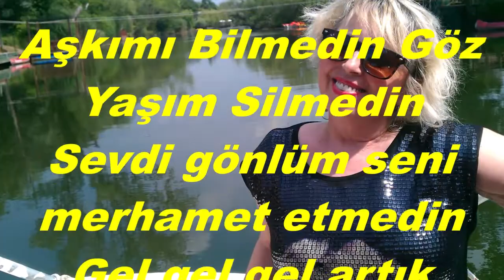Emel İŞCAN-Aşkımı Bilmedin Göz Yaşım Silmedin (NİHAVEND)R.G.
SOLİST:
*EMEL İŞCAN*
VİDEOYU YAPAN
*RECEP GAYRETLİ*
GÜFTE:  ŞEKİP AYHAN ÖZIŞIK
BESTE:  ŞEKİP AYHAN ÖZIŞIK
USUL:  DÜYEK
MAKAM:   NİHAVEND
Aşkımı Bilmedin Göz Yaşım Silmedin
Sevdi gönlüm seni merhamet etmedin
Gel gel gel artık üzme beni
Sevdi gönlüm seni gel artık üzme beni
Hiç vefa görmedim Hiç sâfa sürmedim